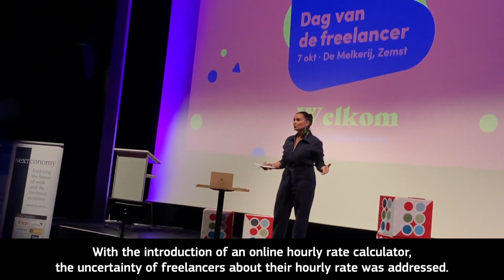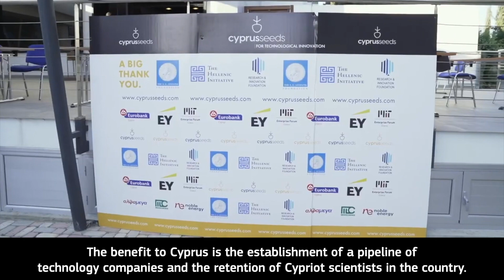EEPA 2022: Investing in Entrepreneurial Skills